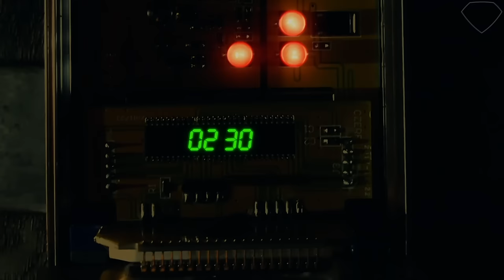Harley Quinn Evolution in Cartoons & Movies (1992-2024) - Joker: Folie à Deux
Harley's been everything from a jester to a cheerleader to a badass anti-hero!   Get the rundown on her countless looks, her twisted relationship with the Joker, and her journey across animation and live-action movies!

00:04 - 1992 - Batman: The Animated Series
01:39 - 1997 - The New Batman Adventures
02:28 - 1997 - Superman: The Animated Series
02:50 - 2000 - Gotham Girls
03:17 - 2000 - Batman Beyond: Return of the Joker
03:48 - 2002 - Birds of Prey
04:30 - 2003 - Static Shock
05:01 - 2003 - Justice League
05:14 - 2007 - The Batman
05:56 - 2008 - Justice League: The New Frontier
06:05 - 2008 - Batman: Black and White
06:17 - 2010 - Justice League: Crisis on Two Earths
06:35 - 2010 - Batman: The Brave and the Bold
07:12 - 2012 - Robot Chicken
07:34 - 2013 - Lego Batman: The Movie – DC Super Heroes Unite
07:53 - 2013 - Justice League: The Flashpoint Paradox
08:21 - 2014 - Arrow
08:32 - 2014 - Batman: Assault on Arkham
09:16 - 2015 - Justice League: Gods and Monsters Chronicles
09:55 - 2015 - DC Super Hero Girls (G1)
10:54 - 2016 - DC Super Hero Girls: Super Hero High
11:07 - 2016 - Lego DC Comics Super Heroes: Justice League – Gotham City Breakout
11:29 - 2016 - DC Super Hero Girls: Hero of the Year
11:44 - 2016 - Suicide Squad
13:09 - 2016 - Teen Titans Go!
13:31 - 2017 - The Lego Batman Movie
13:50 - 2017 - Justice League Action
14:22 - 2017 - DC Super Hero Girls: Intergalactic Games
14:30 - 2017 - Batman and Harley Quinn
15:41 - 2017 - Lego DC Super Hero Girls: Brain Drain
16:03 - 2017 - Batman vs. Two-Face
16:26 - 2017 - DC Super Heroes vs. Eagle Talon
16:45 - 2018 - Scooby-Doo! & Batman: The Brave and the Bold
17:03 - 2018 - Ready Player One
17:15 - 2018 - Suicide Squad: Hell to Pay
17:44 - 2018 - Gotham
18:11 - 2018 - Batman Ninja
18:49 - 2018 - Lego DC Super Hero Girls: Super-Villain High
19:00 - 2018 - DC Super Hero Girls: Legends of Atlantis
19:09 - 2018 - Teen Titans Go! To the Movies
19:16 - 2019 - Lego DC Super Hero Girls: Galactic Wonder
19:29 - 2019 - The Lego Movie 2: The Second Part
19:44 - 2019 - DC Super Hero Girls (G2)
20:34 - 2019 - Justice League vs. the Fatal Five
20:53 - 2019 - Batman vs. Teenage Mutant Ninja Turtles
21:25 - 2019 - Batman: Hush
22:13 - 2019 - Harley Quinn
23:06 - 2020 - Birds of Prey
24:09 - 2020 - Justice League Dark: Apokolips War
24:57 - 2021 - Space Jam: A New Legacy
25:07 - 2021 - The Suicide Squad
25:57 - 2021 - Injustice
26:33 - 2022 - Teen Titans Go! & DC Super Hero Girls: Mayhem in the Multiverse
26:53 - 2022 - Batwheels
27:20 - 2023 - Scooby-Doo! and Krypto, Too!
27:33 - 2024 - Kite Man: Hell Yeah!
27:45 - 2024 - Suicide Squad Isekai
28:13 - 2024 - Joker: Folie à Deux